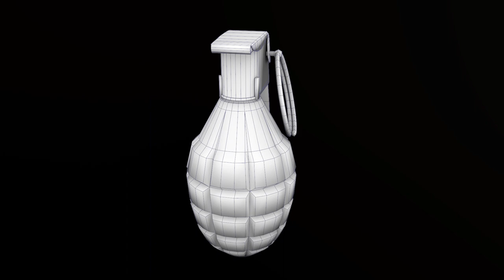3D Pomegranate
3D Pomegranate modeled, mapped and illuminated in Autodesk Maya, textured in Substance Painter and rendered in Redshift.